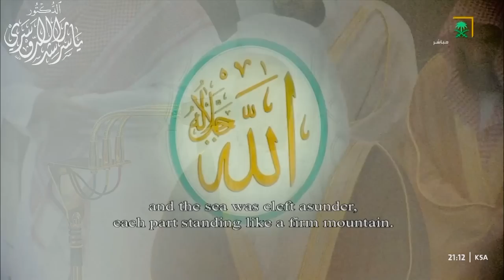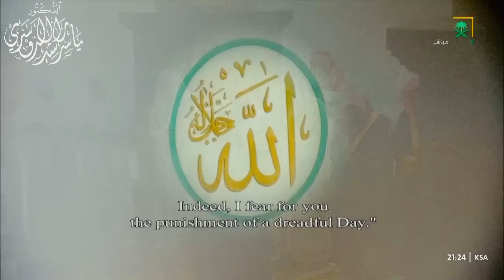ليلة حجازية بديعة للشيخ د ياسر الدوسري من سورة الشعراء ٢٣ رمضان ١٤٤٤هـ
Follow us 🙏:
فيسبوك :

إمام وخطيب
أستاذ الفقه في كلية الشريعة بجامعة أم_القرى.